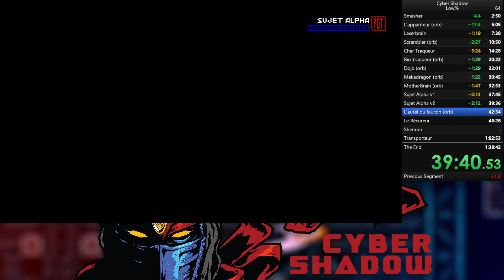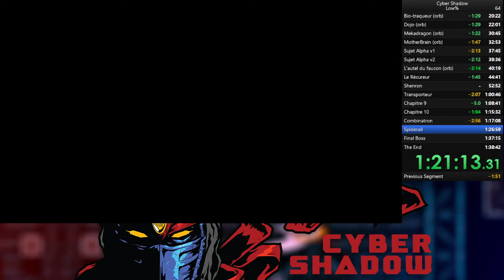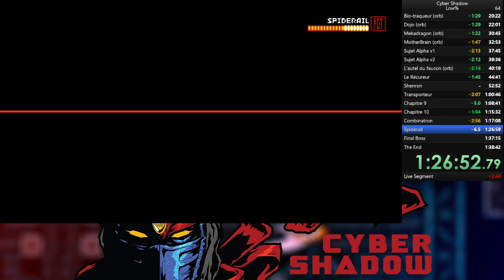Cyber Shadow low% 1h36m03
New PB. Still grinding